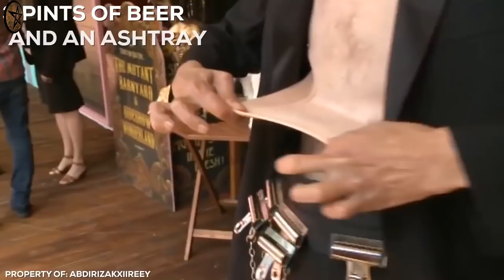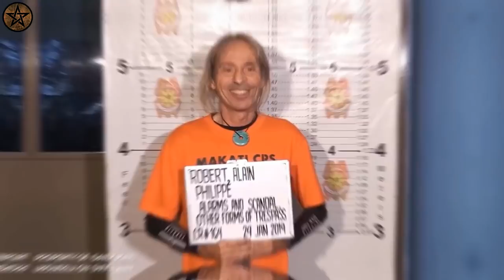ഇങ്ങനെയും മനുഷ്യരോ Most Unusual Women in the world